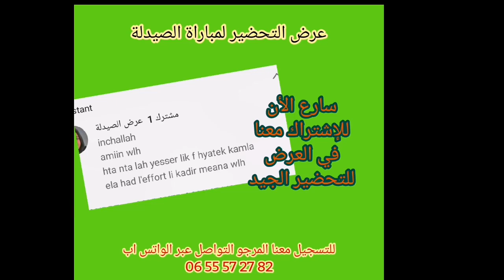شنو خاصني نوجد لمباراة كلية الطب الصيدلة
للإشتراك معنا في عرض التحضير لمباراة الصيدلة
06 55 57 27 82
للإشتراك معنا في حصص الدعم عرض ميزة
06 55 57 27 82

هذا الرقم خاص فقط بدروس الدعم شكرآ على تفهمكم

رابط الفيديو لطريقة التسجيل في مباراة كلية الطب و الصيدلة